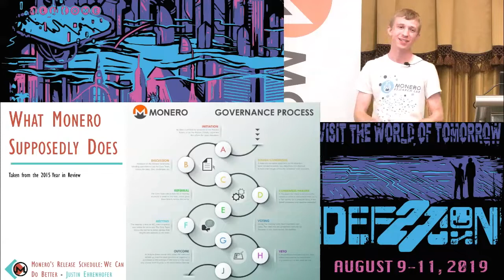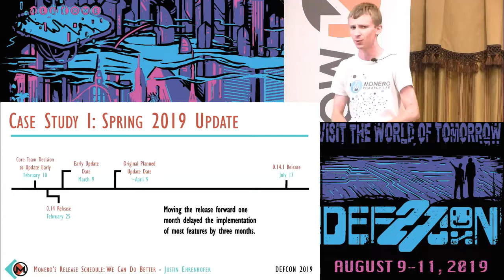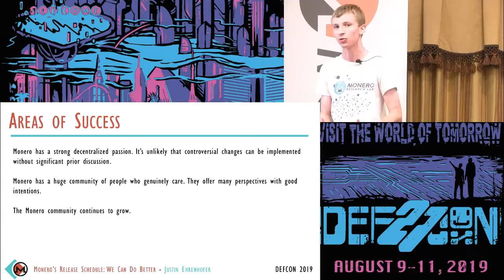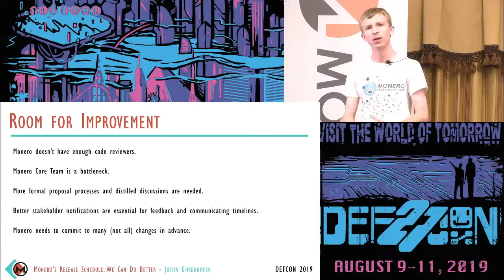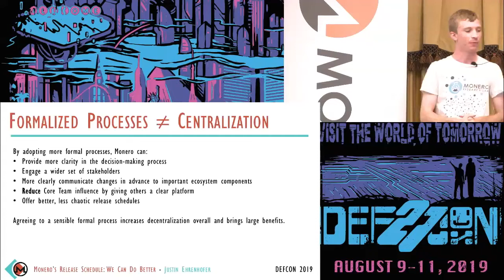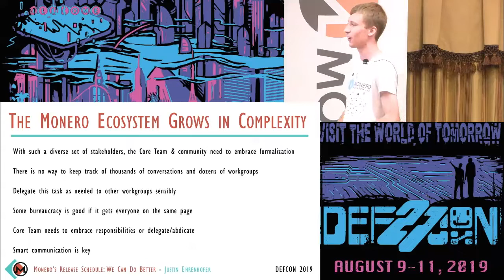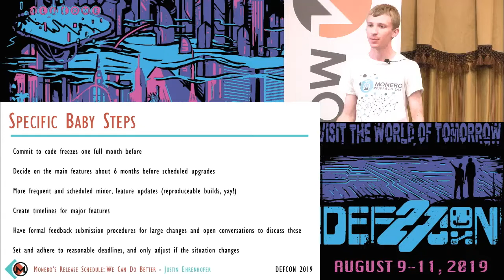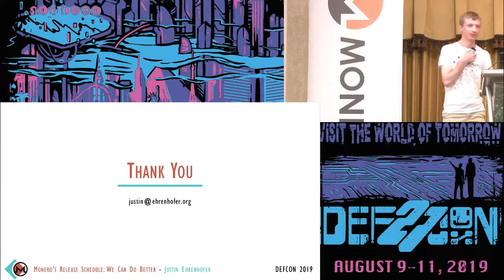Justin Ehrenhofer - Improving Monero Release Schedule - DEF CON 27 Monero Village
Monero has a biannual major release schedule, but it has been hit with setback after setback despite the best efforts of the community. Justin will discuss how borrowing small changes from other projects to work smarter, not harder, will improve Monero’s release schedule without compromising on centralization. Creating clear policies, procedures, and timelines, even if they are flexible, will improve Monero’s release process and encourage outside development efforts and allow important stakeholder feedback.